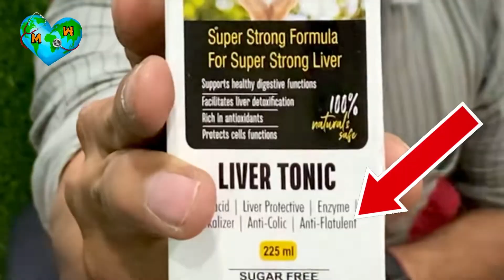AMLYCURE - DS । Best Syrup For Liver Fatty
10 दिन में 😲LIVER Fatty बिलकुल ठीक । Best Liver Fatty Treatment in Hindi